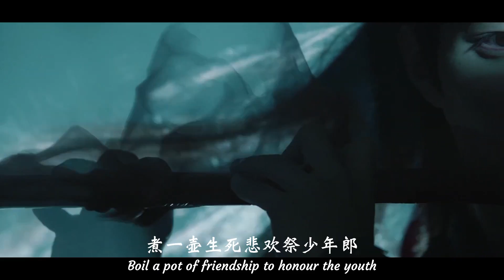《无羁》Unrestrained • Shalala Cover 翻唱 • 陈情令 CQL • The Untamed (Or./原唱: 肖战/王一博, Xiao Zhan/Wang Yi Bo)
Finally, to celebrate and thank you for 300 subscribers, here is a song that I wanted to record a long long time ago! This is also a tribute to the Untamed second anniversary, truly one of my favorite stories of all time 💜

Also my kitties Luna and Milo!!